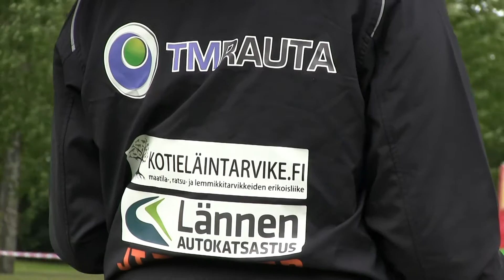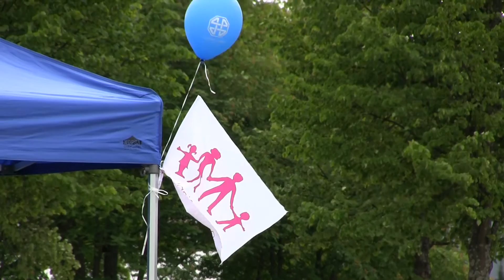Antti-Jussi Hirsimäki Seinäjoki ja Suomen Sisu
Todella hyvää Pohjanmaan miehen puhetta. Kuuntele ja katso, tällaasia esikuvia Suomessa tarvitaan. Muutos on alkanut !